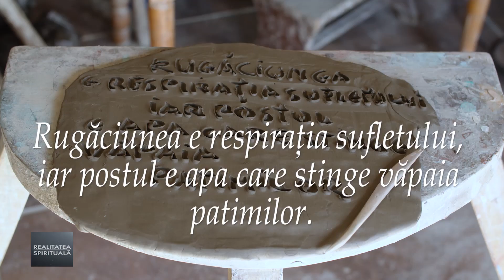George Grigoriu si Paula Hriscu : Dialog de suflet in Lumina Invierii